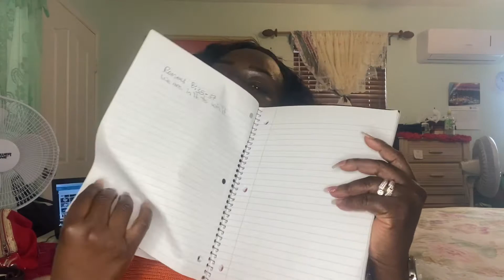Put On The Whole Amor of GOD || I am Honeika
Hey guys, welcome back to another video. Hope you are motivated and encouraged and will take something with you.
STAY BLESS AND GOD BLESS

MY EDITOR
iMovie

EQUIPMENT
iPhone 11 Pro Max
Ring Light, Tri Pod